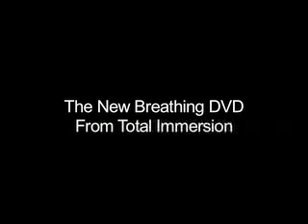commercial with new ti music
hope this is a good one...